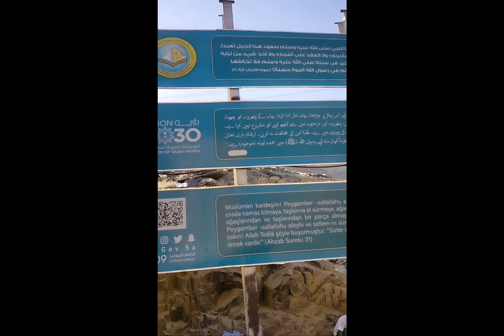Easy access of Historical Place Jabal e Thowr from Haram without any cost